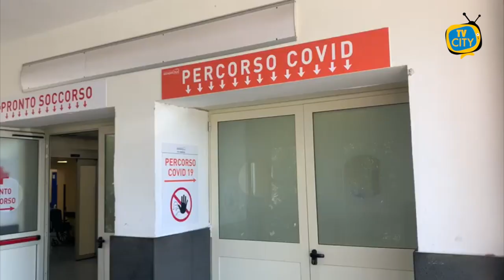Boom di positivi nel Vesuviano: 198 contagi a Torre del Greco nel weekend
Boom di positivi nel Vesuviano

Il numero di contagi continua a salire nella città di Torre del Greco dove si registra il 95% di positività sui 120 tamponi effettuati nella giornata di ieri. Sono 113 i positivi al Covid-19, tutti in forma asintomatica. Numeri vertiginosi che si sommano agli 85 positivi riscontrati sabato. Solo nel weekend, quindi, il bilancio cittadino si è aggravato con 198 cittadini contagiati ed un decesso, un anziano di 92 anni. Il numero degli attualmente positivi sale quindi a 912, di cui 896 in isolamento domiciliare e 16 sotto regime ospedaliero. 13 i concittadini che hanno perso la vita in questa seconda ondata pandemica.

Nella città di Portici si registra un lieve miglioramento della curva di contagi: registrati 62 nuovi positivi nei giorni 11, 12 e 13 novembre, con una percentuale del 7,87% sui tamponi effettuati. Numeri incoraggianti che attestano una media di 20 contagi al giorno nella scorsa settimana, con il numero dei guariti che supera quello dei nuovi positivi, garantisce il sindaco Enzo Cuomo.

Numeri ancora preoccupanti nella città di Castellammare di Stabia registrati il 14 novembre: sui 376 tamponi eseguiti, 78 nuovi contagiati, di cui 22 presentano sintomi lievi.
Il sindaco sottolinea la presenza di un bambino di 3 anni tra i nuovi positivi registrati, e quattro ragazzi tra i 12 e i 17 anni. Sono 22 le persone guarite. Cordoglio del primo cittadino per la scomparsa, sempre a causa del Covid, di Ciro Irollo, decano degli albergatori stabiesi.

A San Giorgio a Cremano il Sindaco Giorgio Zinno piange una ex-dipendente comunale scomparsa a causa del Covid-19 nella giornata di ieri. Si registra un ulteriore aumento dei decessi, che spingono il Sindaco verso una nuova ordinanza: “I decessi degli ultimi giorni, insieme all’alto numero di contagiati in città, mi spingono a prendere ulteriori misure per provare a frenare il contagio: domani firmerò una nuova ordinanza, sentito il Centro Operativo Comunale, che al momento è in fase di redazione.”

Sale la preoccupazione del primo cittadino di Torre Annunziata Vincenzo Ascione: registrati 211 nuovi casi, 21 guarigioni e 2 decessi negli ultimi 20 giorni. Il sindaco, inoltre, ha firmato un nuovo provvedimento che limiterà gli assembramenti nelle zone più frequentate della città.